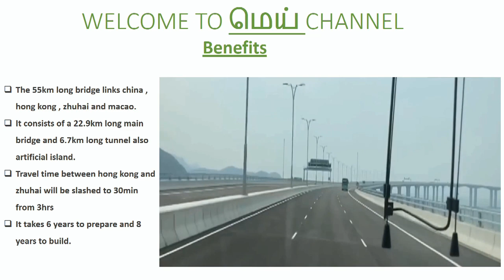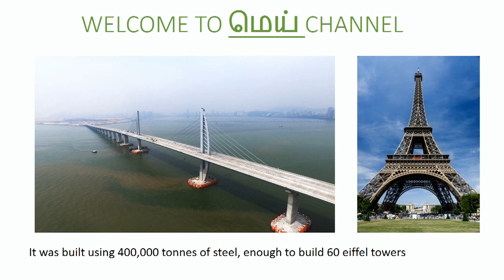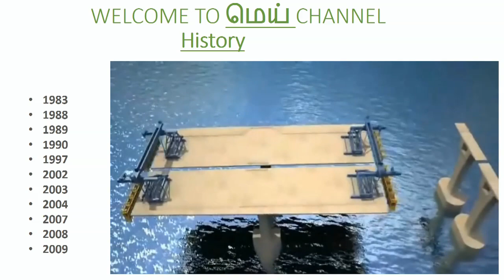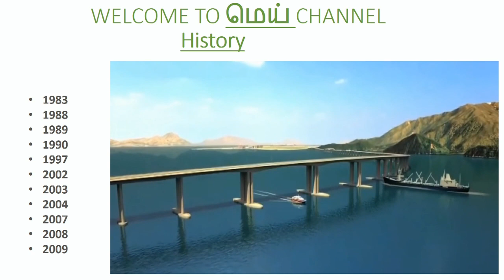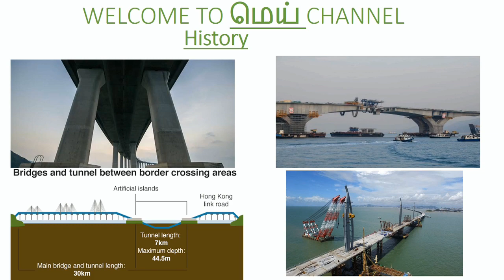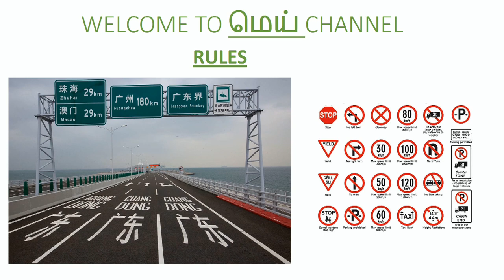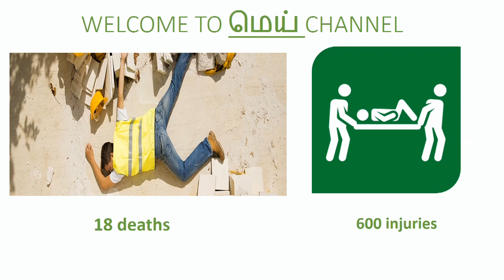World's Largest Bridge Hong Kong–Zhuhai–Macau and china in Tamil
உலகின் மிகப்பெரிய பாலம் ஹாங்காங்-ஸுஹாய்-மாகு மற்றும் சீனா.